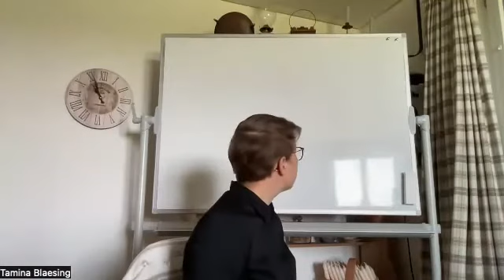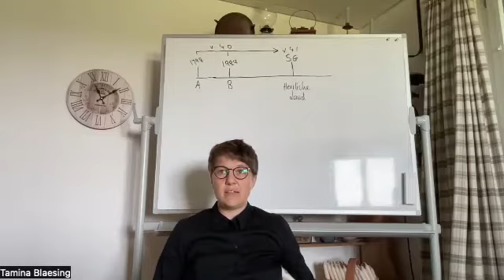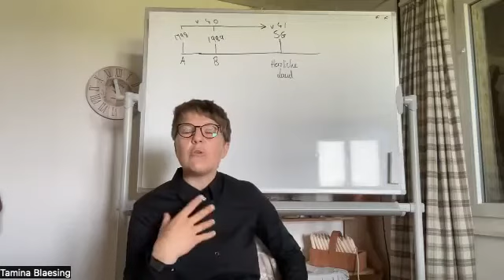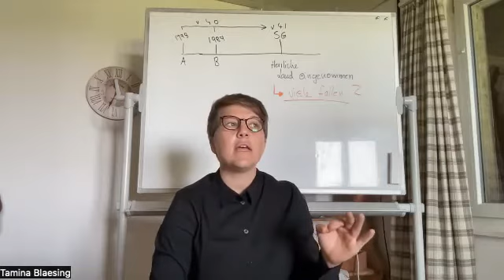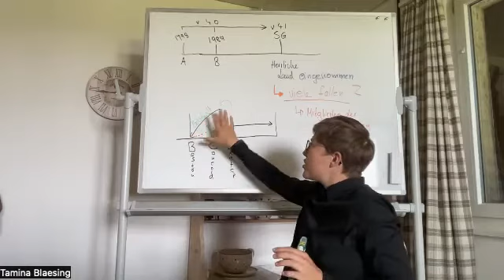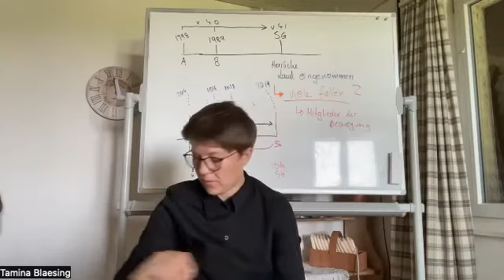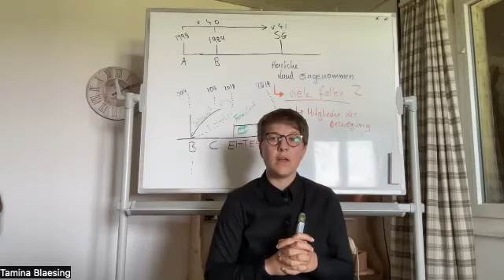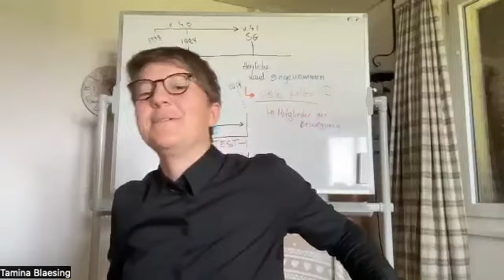4) Die Gefallenen aus Daniel 11:41 - Tamina Blaesing 19.06.22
Er wird auch in das herrliche Land kommen, und viele werden unterliegen. Diese aber werden seiner Hand entfliehen: Edom, Moab und die Vornehmsten der Ammoniter. Daniel 11:41
In diesem Studium beschäftigen wir uns mit folgenden Themen:
Was ist das herrliche Land?
Wer sind diejenigen,  die fallen werden, wenn er in das herrliche Land einfällt? Wann wird all dies geschehen?